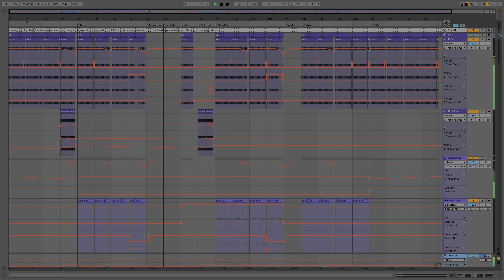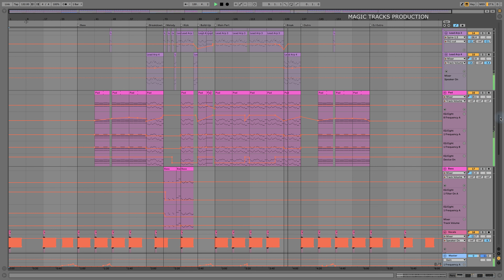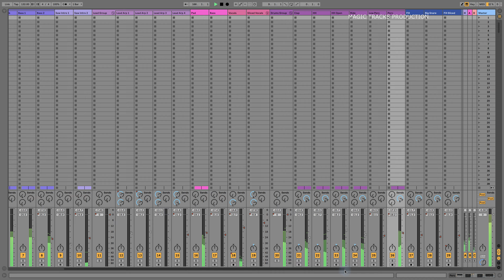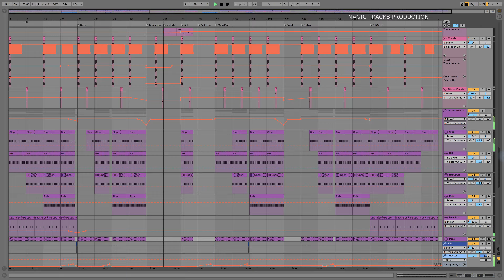Ableton Live Project Template - Melodic ASOT Trance (Armind, A State of Trance Style)